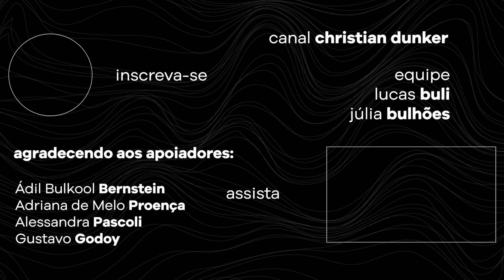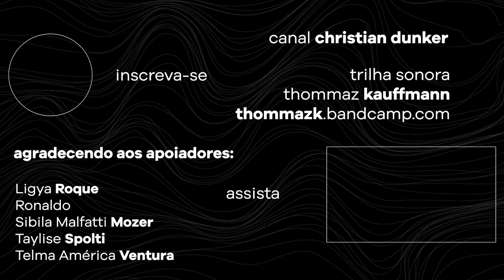Relações raciais e teoria da substituição - com Luciana Brito | Christian Dunker | Falando nIsso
Relações raciais e a teoria da substituição - com Luciana Brito | Christian Dunker | Falando nIsso 380

No papo de hoje, Christian Dunker convida Luciana Brito, professora na Universidade Federal do Recôncavo da Bahia, historiadora e pesquisadora referência sobre processos de escravização nos EUA e Brasil. Além da conversa sobre relações raciais, também é trazida a questão de supremacistas brancos e conspiracionistas da chamada "teoria da substituição".

Luciana, foi um prazer te ter no Falando nIsso!

Referências

Temores da África. Segurança, Legislação e População Africana na Bahia Oitocentista
Luciana Brito

Fundamentalismo, religiosidade e campanha eleitoral - Jornal Nexo
Coluna de Luciana Brito

Atirador de Buffalo queria matar negros, dizem autoridades
G1 Globo

Audiência Pública sobre Cotas Raciais 04/03/2010 - 3/4
STF
(A partir do minuto 49')

O trato dos viventes: Formação do Brasil no Atlântico Sul
Luiz Felipe de Alencastro

Casa Grande & Senzala
Gilberto Freyre

apoia.se/falandonisso

Produção
buli

A arte e o motion design do canal são feitos por Caroline Mura

2022